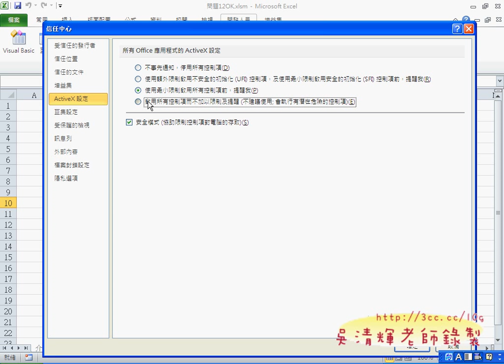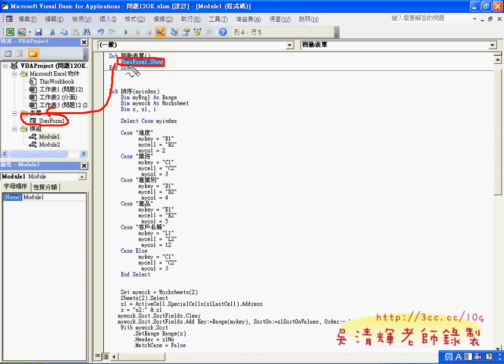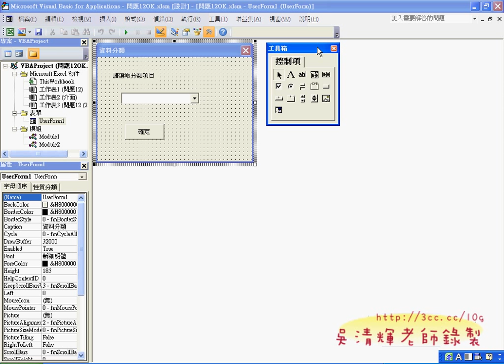01_問題12表單設計與說明(EXCEL VBA 吳老師分享)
一個是如果快速將工作表資料按照類別自動產生工作表並將資料自動貼上。
一個是如何讓許多的工作表自動排序。

第二個範例如何讓許多的工作表自動排序，書上剛好有錯誤，所以利用書本提供的程式碼剛好無法執行，
所以我常說程式設計的書籍真的是給有經驗的設計師看的，一般人若想自修學會VBA，真的是一件不容易的事。

吳老師 100/12/01

01_問題12表單設計與說明
02_如何移除重複並修改變數
03_根據下拉式方塊以移除重複
04_根據名稱新增工作表
05_工作表的最後一列如何判斷
06_資料篩選與複製
07_增加自動調整欄寬程式碼
08_問題15排序工作表
09_排序工作表程式撰寫